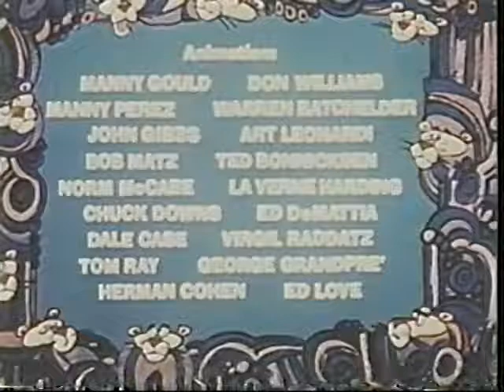El Show de la Pantera Rosa - Ending (Jupiter Comic)